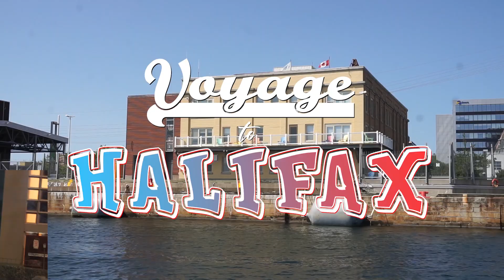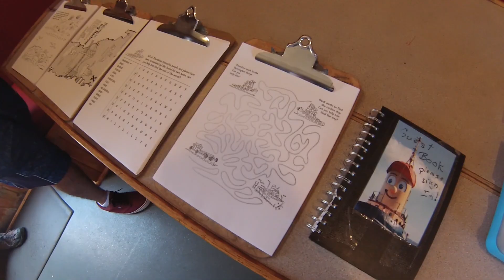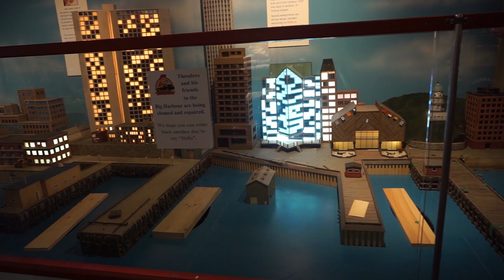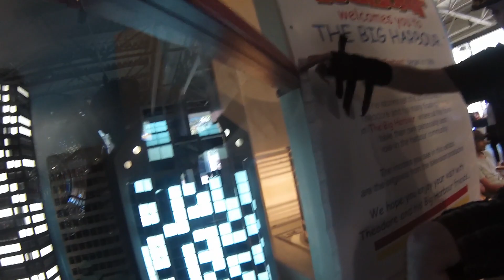SEEING THE THEODORE TUGBOAT MODELS - VOYAGE TO HALIFAX TRAVEL VLOG DAY 2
This was the day we all met Theodore Tugboat...